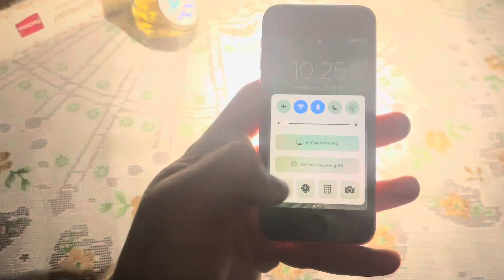Orange Candle DIY/ Апельсиновая Свечка ЗС: Plain Wonders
In a tough situation, it is good to be resourceful and creative. Just my using an orange peel and cooking oil, we have our own source of light. Suddenly it is not as sad anymore but rather romantic and cozy. Eat the orange and enjoy the atmosphere.

В тяжелой ситуации, хорошо быть находчивым и изобретательным. Используя всего лишь кожуру от апельсина и подсолнечное масло, мы получаем собственный источник света.
И вдруг уже не так грустно а скорее романтично и приятно. Кушайте апельсин и наслаждайтесь атмосферой.

Raskes situatsioonis on hea olla leidlik ja osav. Kasutades kõigest apelsini koort ja toiduõli, saame isikliku valgusallika.
Järsku pole enam olek kurb vaid pigem romantiline ja mõnus. Sööge apelsini ja nautige atmosfääri. ￼